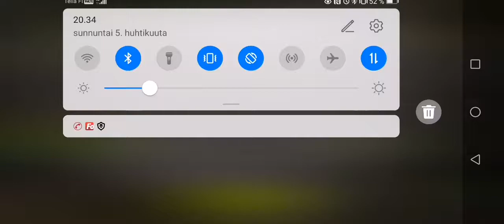The Walking Dead:No Man's Land Weekly Challenge Lakeside Getaway Difficulty 26